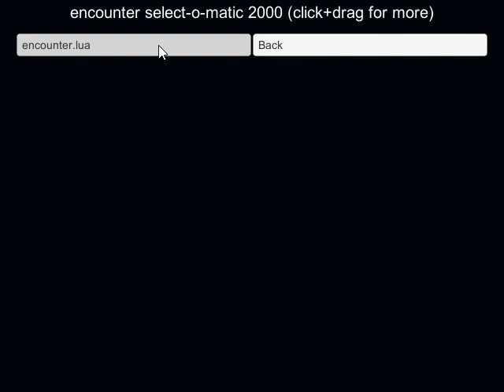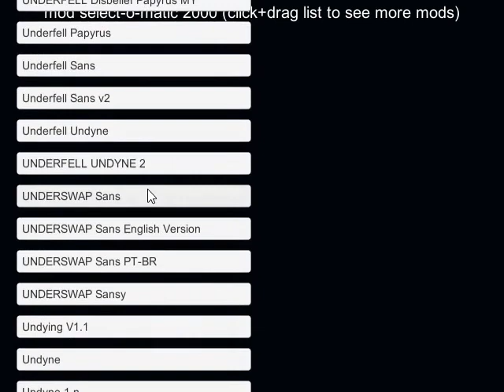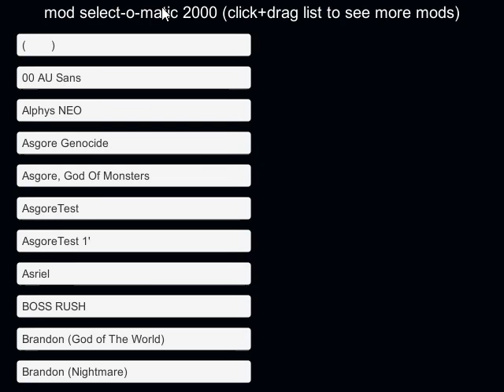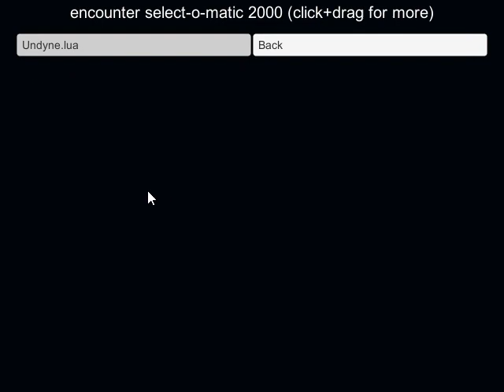Unitale Episode 13: King Papyrus and Underfell Undyne (SPOILERS!?)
The king Papyrus fight is based of a neutral ending in Undertale.
I made the fight